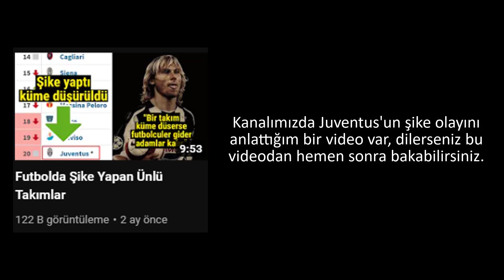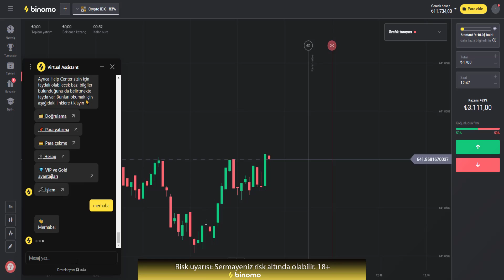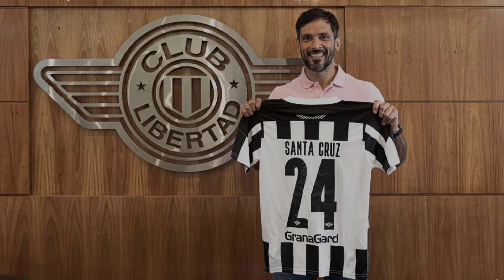40 Yaşının Üstünde Olmasına Rağmen Hâlâ Kariyerine Devam Eden Futbolcular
Binomo Web Sitesinin ne olduğunu öğrenmek ve Binomo Eğitim'i edinmek için tıklayın
Binomo'daki ilk yatırımınızı ikiye katlamak için promosyon kodunu kullanın - FT126. Sonra teşekkür edersiniz!
Risk Uyarısı! Sermayeniz risk altında olabilir!

Zlatan İbrahimovic
(40)
Listemize, bu videoyu çekme amacım olan Zlatan'la başlamak istiyorum. Bu videoyu onun için çektiğimdenden dolayı da Zlatan kısmını biraz uzun tutacağım.
Aktif futbolculuk kariyerinin son dönemlerinde olan Zlatan Ibrahimovic, hiç şüphesiz günümüz futbol dünyasının en renkli ve sıra dışı figürlerinden biri.
İsveçte doğan Zlatan İbrahimovic aslında İsveçli değil.
oşnak göçmen bir babayla, Hırvat göçmen bir anneden dünyaya gelen Zlatan İbrahimovic İsveç'in en büyük üçüncü kenti olan Malmö'de büyüdü.
Zor bir çocukluk dönemi geçiren Ibrahimovic'in anne ve babası şiddetli geçimsizlik nedeniyle o henüz iki yaşındayken boşandı.
Babası Şefik İbrahimovic onları terk etmiş, o ise annesi Jurka Gravic'le birlikte kalmıştı.

Roque Santa Cruz
(40)
Kariyerine ülkesi Paraguay'ın takımı Olimpia'da başlayan Santa Cruz, Avrupa'ya Bayern Münih formasıyla ayak basmıştı.
Bayern'den sonra gittiği İngiltere takımı Blackburn'de yaptığı patlamayla 20 milyon euroya Manchester City'ye gitmişti.
Başarısız geçen City kariyerinin ardından Real Betis, Malaga ve Cruz Azul gibi takımların formasını giydi.

Andrés D'Alessandro
(40)
Altyapı eğitimini aldığı River Plate'de kendini gösteren D'Alessandro 2003 yılında 10 milyon karşılığında Wolfsburg'a gitti.
Wolfsburg'da tutunamayan Arjantinli futbolcu 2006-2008 yılları arasında ikisi kiralık olmak üzere toplam 5 kez takım değiştirdi.

Rodrigo Palacio
(40)
Ülkesinin altyapısında yetişip Boca Juniors'ta patlama yaptıktan sonra çeşitli İtalyan takımlarında oynadı.

Shunsuke Nakamura
(43)
İtalyan takımı Reggina formasıyla Avrupa'ya gelen Japon futbolcuyu Celtic'ten hatırlayanlarınız vardır.
Celtic'te geçirdiği 4 yılın ardından 1 yıl da Espanyolda oynadıktan sonra 32 yaşında ülkesine döndü.

Gianluigi Buffon
(44)
Küçük yaşlarda futbola başlayan Buffon henüz 16 yaşındayken Juventus'tan sonra en bağlı olduğu takım olan Parma'ya imza atmıştı.
Altyapısından yetiştiği Parma'da 16 yaşında profesyonel olmuştu.
1994 yılından 2001 yılına kadar Parma kalesini başarıyla koruyan Buffon bir de UEFA Avrupa Ligi kupası kazandı.
Ne gariptir ki Buffon'un tek Avrupa kupası kazandığı takım Parma'dır.
Yıllarca dünyanın en büyük takımlarından biri olan Juventus'ta forma giydi ancak Parma dışında bir tane bile Avrupa kupası yok.
Ne şampiyonlar ligi ne de UEFA Avrupa ligi... Juventusla ikisini de kaldıramadı.
Konumuza dönecek olursak; 2001 yılında o dönem için bir kaleciye asla ödenmeyecek bir miktar karşılığında 55 milyon Euro'ya Juventusa transfer edildi.

İbrahim Öztürk
(40)
40 yaş üstü futbolculara ligimizden bir örnekle devam ediyoruz. Ligimizde yıllara meydan okuyan futbolcu denince aklımıza genelde Atiba gelir, normaldir ancak Atiba henüz 39 yaşında.
Ligimizin aktif olarak en yaşlı futbolcusu olan İbrahim Öztürk Altay forması giyiyor ve gerçekten giyiyor.
Yani sadece futbola devam etmek için yedek kulübesine hapsolan bir oyuncu değil, çoğu zaman şans buluyor.

Pascal Chimbonda
(43)
Guadeloupeli stoper gençlik yıllarında Tottenham başta olmak üzere birçok Premier Lig takımının formasını giymişti.
Özellikle 33-34 yaşlarından sonra alt lig ve amatör lig takımlarında oynamaya başladı.
Günümüzde 43 yaşında olmasına rağmen İngiliz takımı Durham City'de futbol kariyerini devam ettiriyor.

Artur Boruc
(42)
Polonya'nın efsane kalecisi Artur, ülkesinden sonra Celtic ve Fiorentina gibi yurtdışı maceralarına atıldı.
İskoçya Ve İtalya'nın ardından Premier Lig'e gelen Artur, 40 yaşına kadar Premier Lig'de kaldı.
Artık yaşlandığı hissedince kendisini parlatan ülkesinin takımı Legia Varşova'ya döndü.
Günümüzde 42 yaşında olan Artur Boruc, sezon sonunda emekliye ayrılacağını açıkladı.

Kazuyoshi Miura
(55)
Videomuzun girişini yaparken "listemizde 55 yaşında bir futbolcu da var" demiştim. İşte o futbolcuya geldik.
1982 yılında yani bundan tam 40 yıl önce futbol hayatına başlayan Japon futbolcu futbol kendisini bıraksa bile futbolu bırakmıyor.
Kariyerinin büyük çoğunluğunu Japonya 2. Liginde geçiren Miura gençlik yıllarında yurtdışına da açılmış.
Kariyerinin 8 yılını Brezilya'nın çeşitli takımlarında, 1 yılını İtalyan takımı Genoa'da, yarımşar yıllarını da Avusturalya ve Hırvatistan'da geçirdi.
Geriye kalan 30 yıl gibi kocaman bir süreyi de Japonya 1. Liginde ve 2. Liginde harcadı.
Geçtiğimiz sezon takımı Yokohama FC 1. Ligden 2. Lige düşünce onu da 1 yıllığına Japonya 4. lig takımı Suzuka'ya kiraladılar.
55 yaşındaki Japon efsane bugün itibariyle Japonya 4. lig takımlardan Suzuka forması giyiyor.